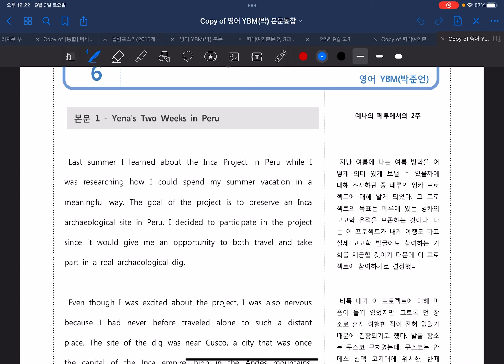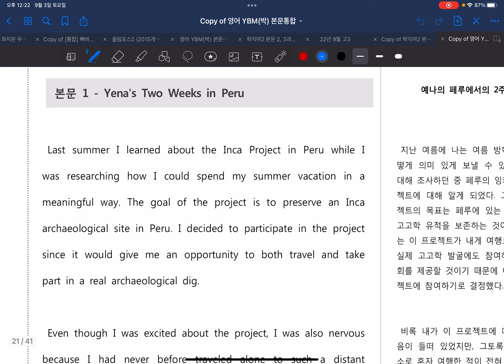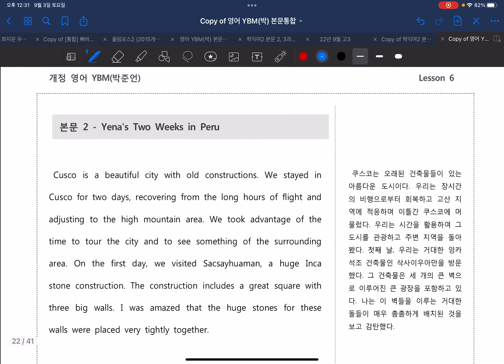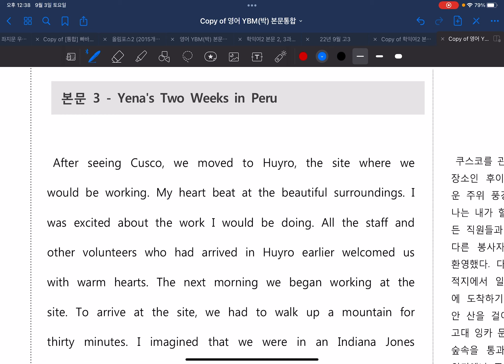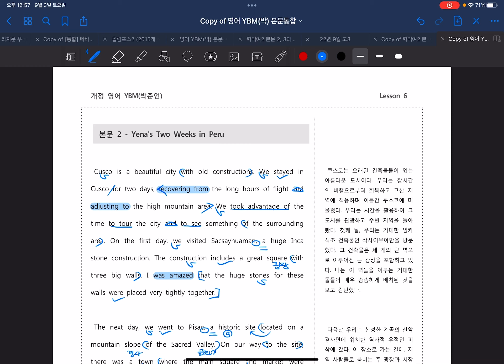2022년 9월 3일